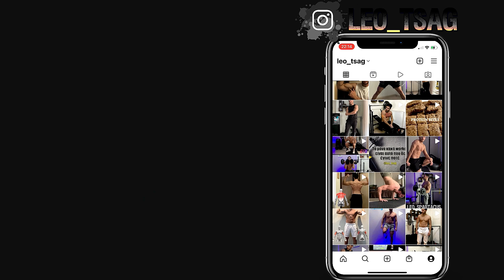Καλλισθενική Γυμναστική Μέρα 2 - Αρχάριοι / Προχωρημένοι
💪ΈΚΠΤΩΣΗ 20%έξτρα🔻σε Προϊόντα Διατροφής και Συμπληρώματα που χρειάζεσαι με τον Κωδικό: 🔴SPARTACUS🔴 ΣΝΑΚ

⭐ΔΥΝΑΜΙΚΟ ΖΕΣΤΑΜΑ (Kάντε Μόνο τα πρώτα λεπτά για το Πάνω Μέρος του Σώματος)

0:00 Info (Εκπτώσεις)
2:21 AUSTRALIAN PULL UPS
4:03 BW BICEP CULRS
5:33 STRAIGHT BAR DIPS
7:12 SKULL CRUSHERS
8:52 NEGATIVE L-SIT PULL UP
10:59 HANGING OBLIQUE RAISES
13:16 PARALLER OBLIQUE RAISES
14:44 REVERSE GRIP PUSH UPS
16:19 End Info